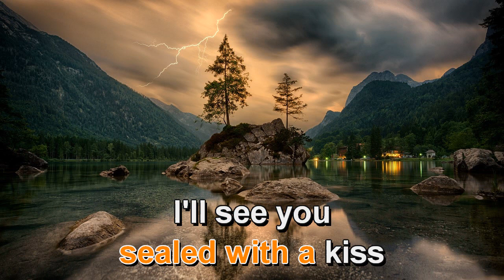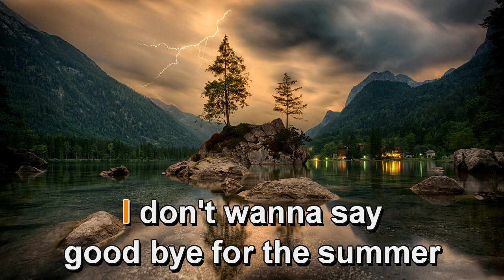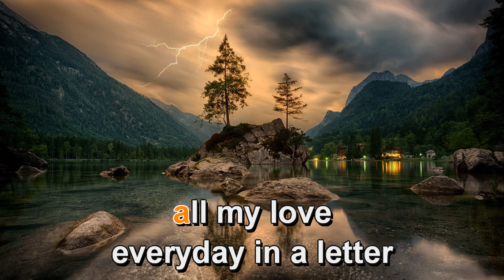SEALED WITH A KISS Brian Hyland Karaoke 5 23 24